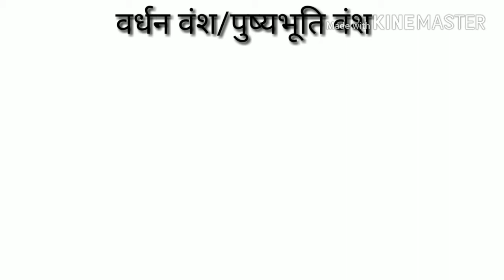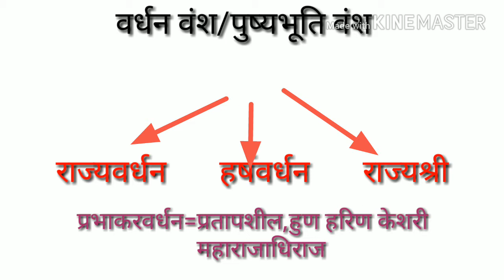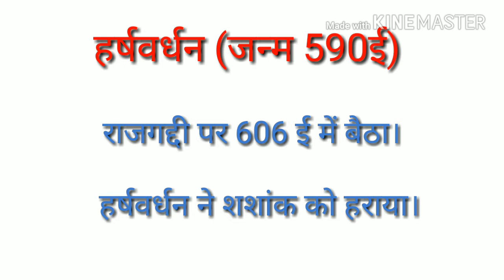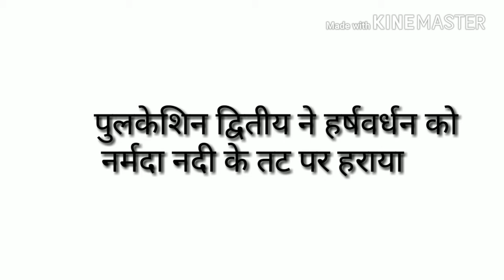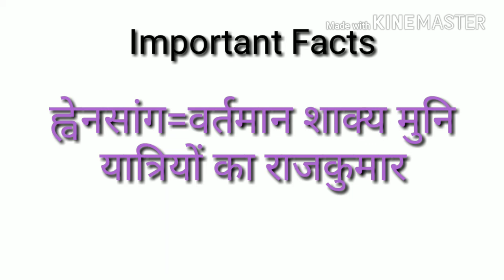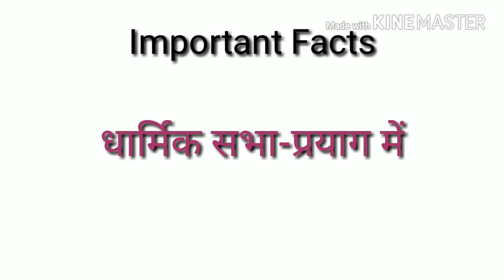वर्धन/पुष्यभूति वंश (Vardhan Dynasty)